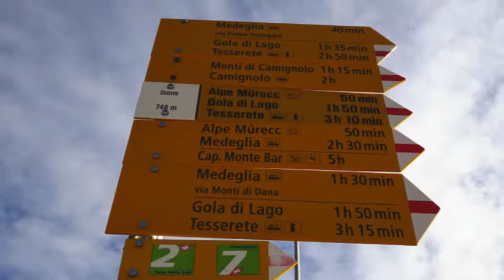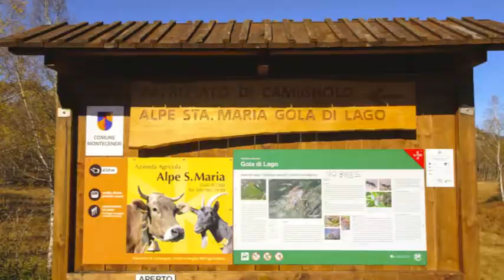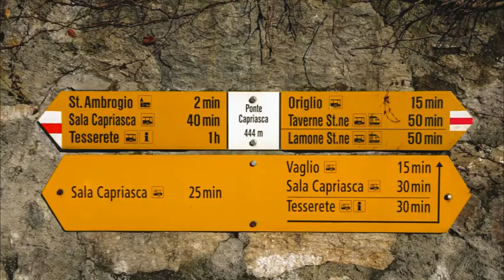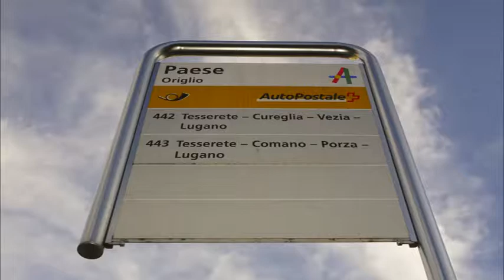Isone – Gola di Lago – Bigorio – Origlio (TI) / 28.10.20